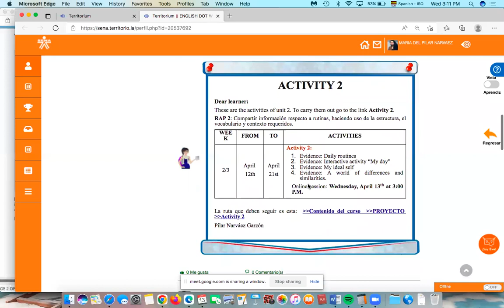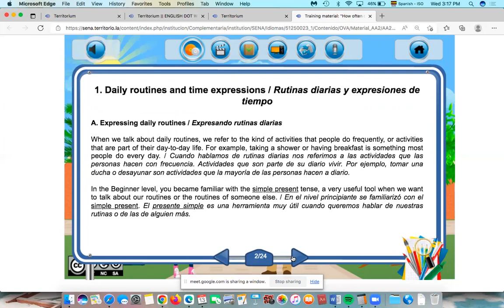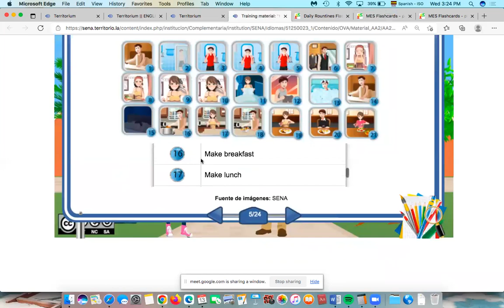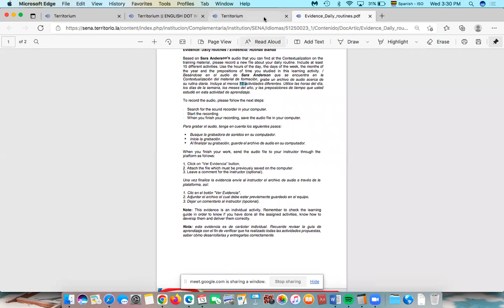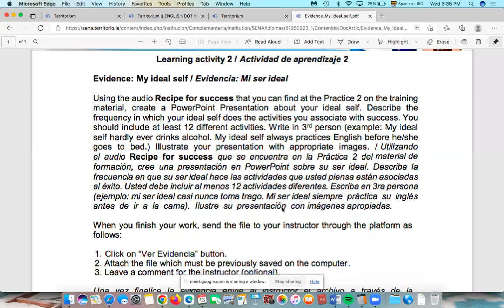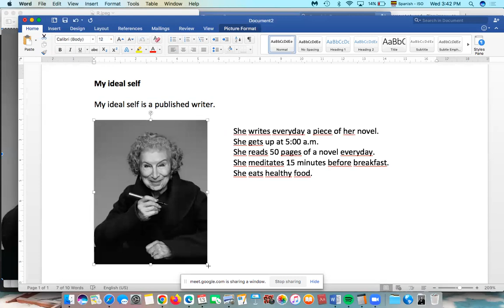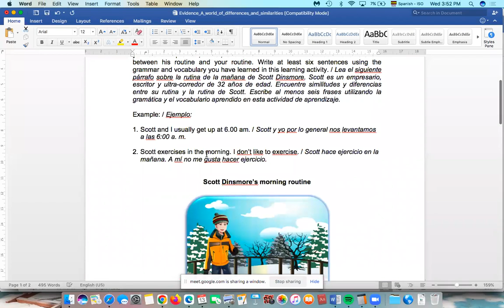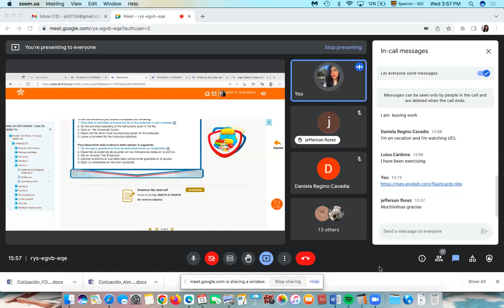English Dot Works 1 - Recording 2, April 13th